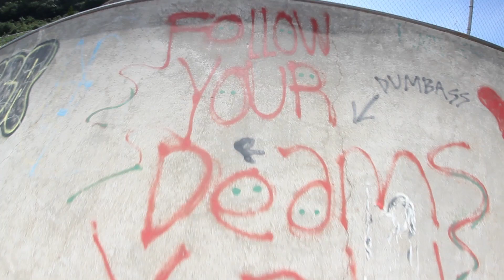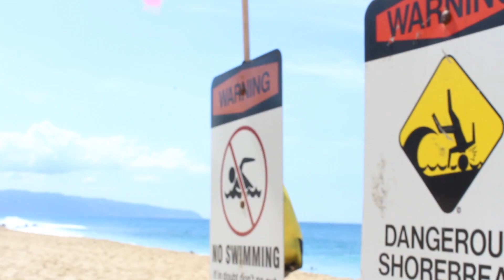North Shore Grinds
Enjoy a day on the North Shore with some of the boys.

Artist: Dragon
Song: Body and The Beat
Album: Dragon
Year: 1984